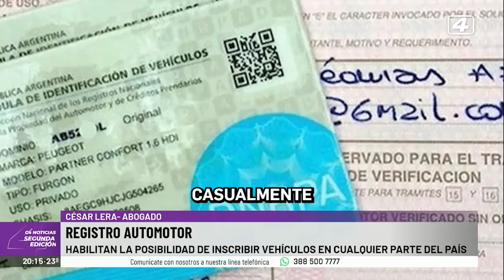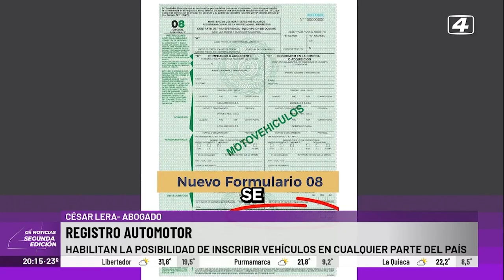Cambios en el Registro Automotor: claves para entenderlo